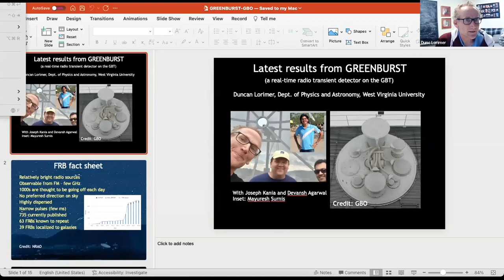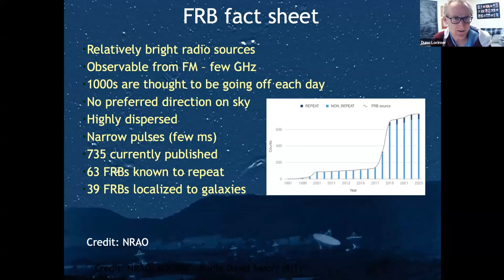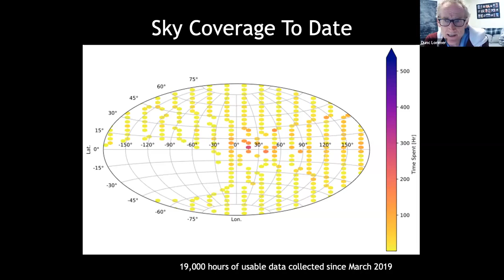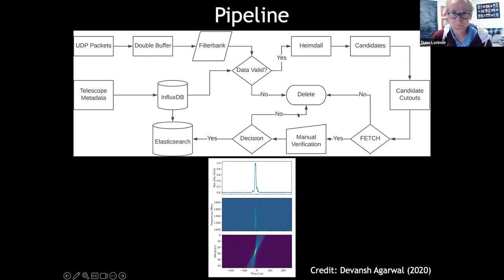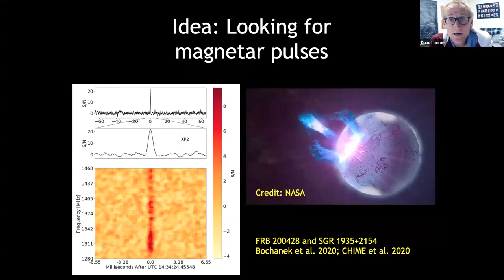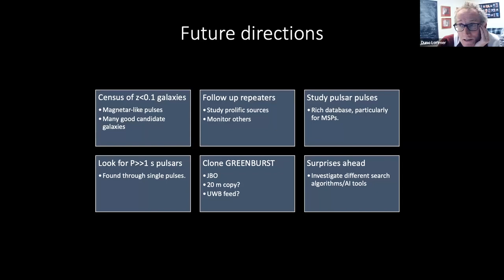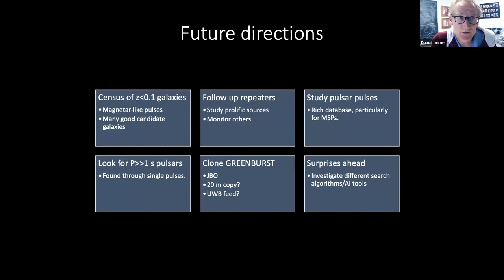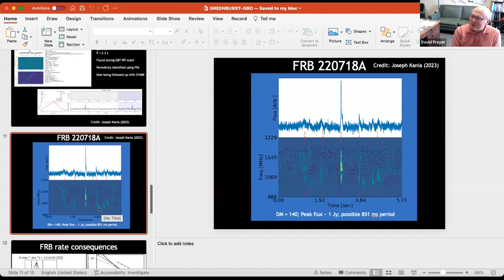Dunc Lorimer (WVU) - The latest from GREENBURST: a real-time transient detector on the GBT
Abstract: GREENBURST is a commensal observing system on the GBT that has been searching for radio transients behind the scenes since March 14, 2019. It takes a copy of the signal from the L-band feed and, fully autonomously, de-disperses the data and searches for pulsars and transients. A key part of GREENBURST has been the development of an AI-based filter to winnow down the most promising signals amid a sea of RFI. In this talk, I describe two new sources found from observations so far (one Galactic pulsar and one fast radio burst) and look ahead to the future.